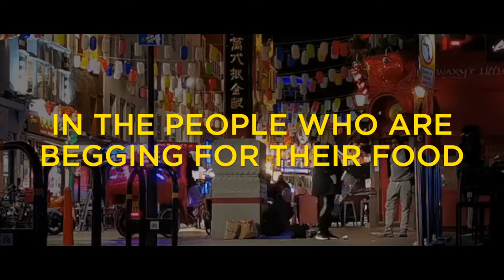JJ Heller - I See You (Official Lyric Video)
JJ Heller releases a new song on the first Friday of each month.

By JJ Heller, David Heller, and Andy Gullahorn

The summer sun reflecting off the stream
The cardinal is shaking off its wings
Near the water
Where I wander

The leaves gently lifting in the breeze
A little girl with grass stains on her knees
Runs to her mother
Just to hug her

Every sunset is a stained glass window
Every park bench is a pew
There’s a sanctuary everywhere that I go
When my eyes are open

Standing in a crowded subway train
Somehow when I look in every face
It feels like family
I’m thinking maybe
In the people who are begging for their food
And the ones who pass them by in business suits
Everybody
Has your heartbeat

I see the glory of the works Your hands have made
I see the beauty in the sinner and the saint

When my heart is open

Copyright Stone Table Records 2021